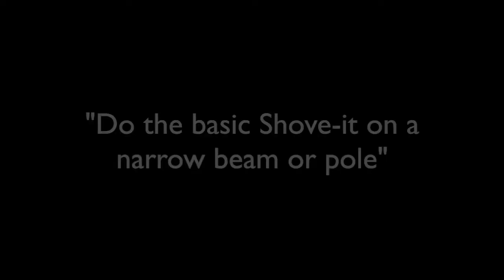SHOVE-IT ON A BALANCE BEAM - ORIGINAL EUC STREET Inmotion Glide2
It's Sidestreet Reny here in Portland Oregon doing tricks and stunts I invented or did first and of course all kinds of other standard EUC tricks. Next level.